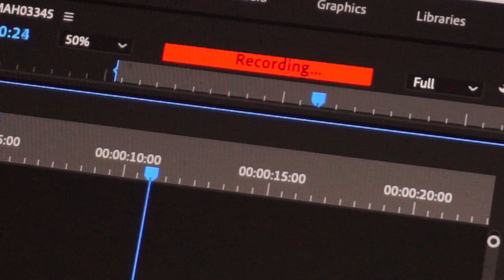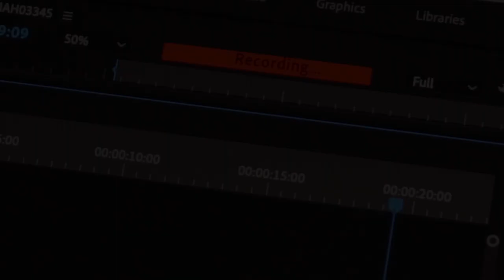BUSHCRAFT VİKİNG HOUSE 3.BÖLÜM - ETNİCH MUSİC - DOĞADA MÜZİK #1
Definitely watch this relaxing video : "Solo Two Days - A Snowy Day in Forest Hut | ASMR Relaxation winter foresthouse"

Bugün Viking evi yapımı 3.bölümündeyiz, ilkel yollarla taş odun vs taşıdığım el arabasından sonra. Olduğum yere gelmek için yazanlara yavaş yavaş yer vermeye başlıyorum. Doğada sanat nasıl olur acaba?
Doğaçlama yaptığımız müzikler bize aittir. Mustafa Alptekin - Gökhan Alptekin Teşekkürler sıradaki videolarda görüşmek dileğiyle :)

BUNLARIDA İZLEYEBİLİRSİNİZ
BUSHCRAFT VİKİNG EVİ YAPIMI 1.BÖLÜM - SHELTER CAMP

Kullandığım Ekipmanlar
Kamera: Sony A6000 Nikon B700
Program: Adobe premimere pro